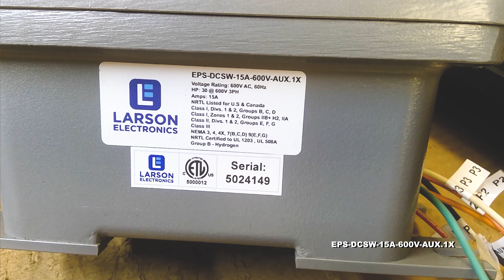15A EXP Proof Disconnect Switch - Class I, II, III - 600V 3-Pole - Handle Switch - Aux Contacts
15A EXP Proof Disconnect Switch - Class I, II, III - 600V 3-Pole - Handle Switch - Aux Contacts

The Larson Electronics EPS-DCSW-15A-600V-AUX.1X Non-fused Explosion Proof Disconnect Switch is suitable for electrical safety and motor disconnects in combustible environments. Rated at 600V AC, this 3-pole unit features a set of auxillary contacts, a lockable operating handle and a compact design. Constructed of copper-free aluminum, operators can mount the 15-amp explosion proof disconnect switch on walls and surfaces using fixed lugs at the back of the enclosure.

The EPS-DCSW-15A-600V-AUX.1X is a non-fused disconnect switch for flammable work sites. This 3-pole unit is rated at 600V AC and features a handle for quick disconnection that is lockable to prevent tampering. A compact design ensures the 15-amp disconnect switch provides space-saving benefits. The explosion proof disconnect switch is constructed of copper-free aluminum, with 316 stainless steel cover bolts and a silicone O-ring gasket. One set of auxillary contacts on this unit monitor when the unit has been shut off or turned on.

With conduit entrances located at the top and bottom of the NEMA-rated enclosure, the unit is compatible with #14 - 2 AWG terminal lug sizes. This explosion proof disconnect is designed for Class I, Divisions 1 & 2; Class I, Zones 1 & 2; Class II, Divisions 1 & 2; and Class III combustible sites. The EPS-DCSW-15A-600V-AUX.1X can be securely mounted on walls or surfaces. Fixed lugs at the back of the explosion proof unit are available for mounting during installation.

Applications: Industrial motors, motor disconnects, panelboards, switchboards, electrical management, equipment protection and more.